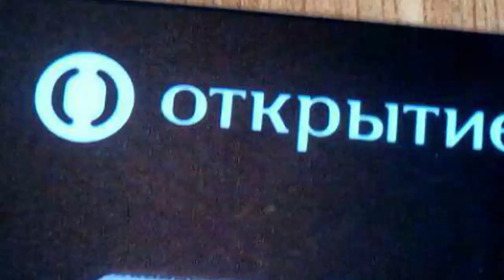Рокетбанк. Общение с колл центром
Мое первое общение с Рокетбанком прошло мягко говоря не очень. А мне говорили, очень дружелюбный банк...
Смотрите.
Особенно рекомендую посмотреть руководству рокетбанк @рокетбанк